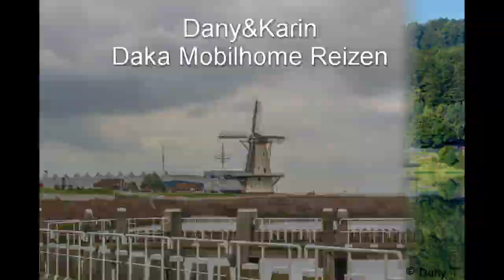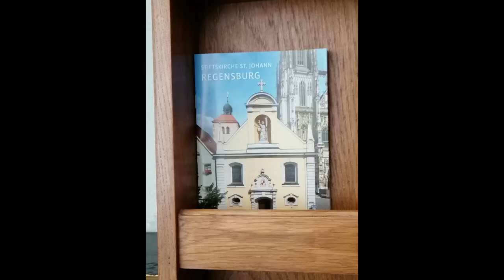de Duitse alpenroute dag 15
Deze keer 2 dag in 1 filmpje Dag 1 gaan we van Berchtesgaden naar Bad Abbach normaal gingen we BMW bezoeken maar we vonden geen plaats voor Tobi Dag 2 van Bad Abbach naar Swandorf met een tussen stop in Regensburg. Heel mooi om te bezoeken.

groetjes Daka